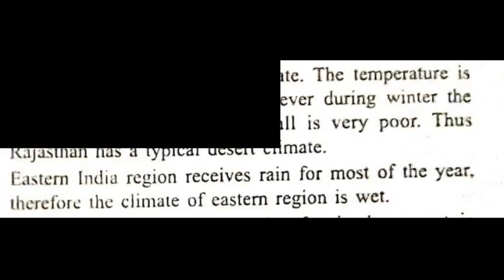FOOTPRINTS VII == CLASS VII == EARTH'S CHANGING LANDFORMS = DIAGRAM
FOOTPRINTS ==
CLASS VII ==
EARTH'S CHANGING LANDFORMS
 = DIAGRAM